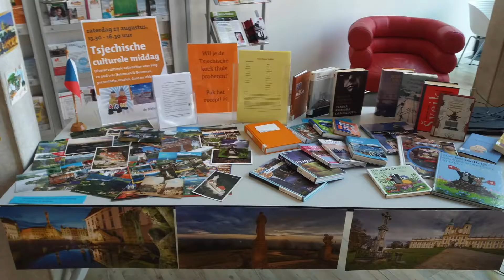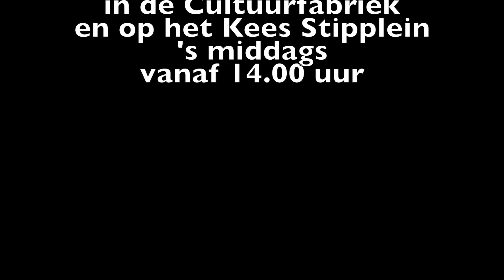Jubileum stedenband trailer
Op 14 april 2018 wordt het 25-jarig jubileum van de stedenband tussen Veenendaal en Olomouc gevierd. Met deze trailer wordt die viering aangekondigd.